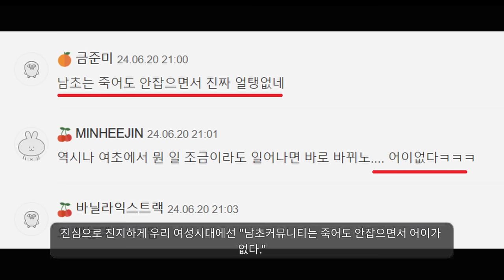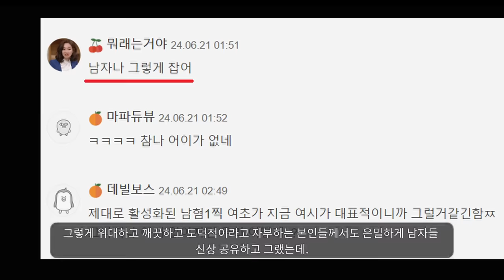다음카페의 근황